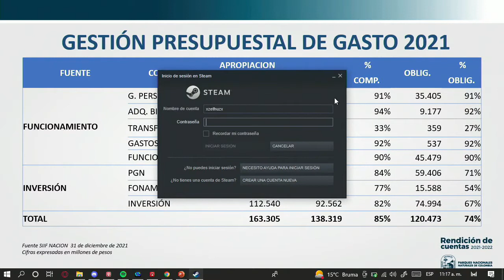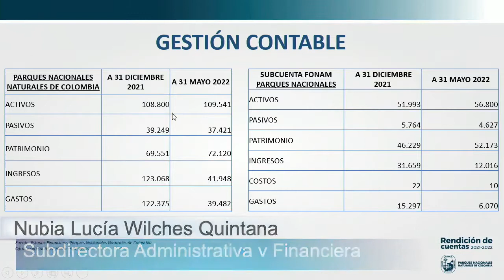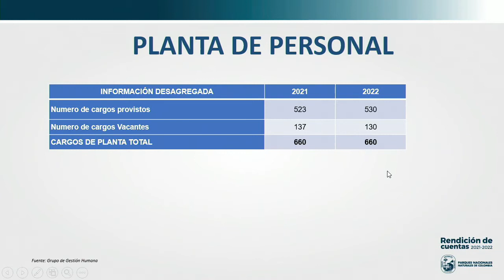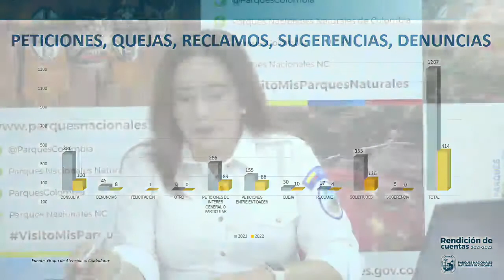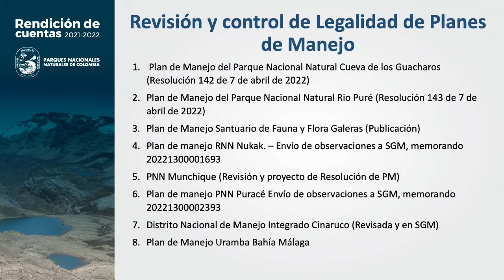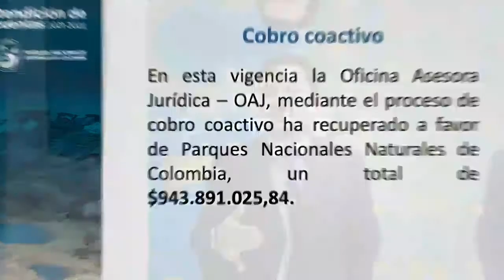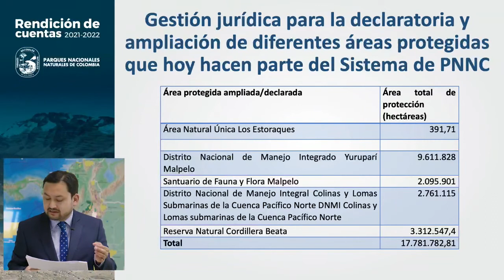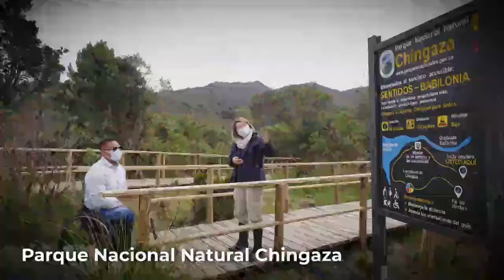Rendición de cuentas Parques Nacionales Naturales de Colombia 2021 - 2022 | Parte III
¡Conéctate!🔴Ya estamos en la última jornada de rendición de cuentas 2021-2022 de Parques Nacionales Naturales de Colombia. Hoy, conoce los avances y logros en la gestión administrativa, financiera y procesos jurídicos.